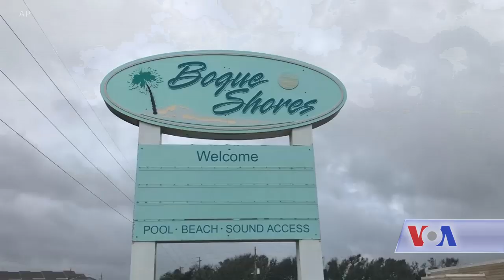U.S. Hurricane Dorian VOA Ashna TV